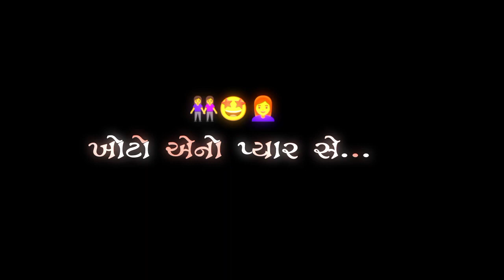Is 💔😭Volvo blue balls enough to meet you💔 bold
♡ Would you rate theatres
સોટ # Gujarati theatres viral theatres
# Is like karjo a video share karju agar